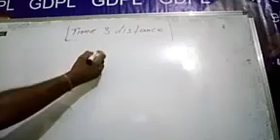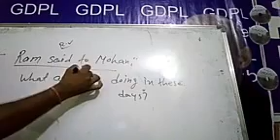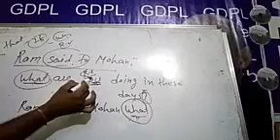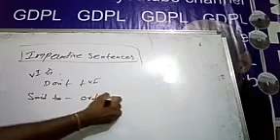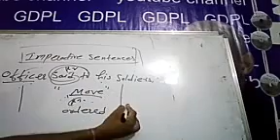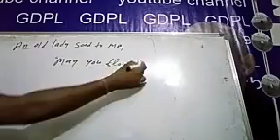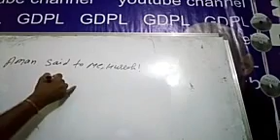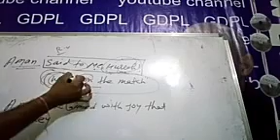Narration_3(Reported speech)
Narration (Direct and Indirect speech )with example